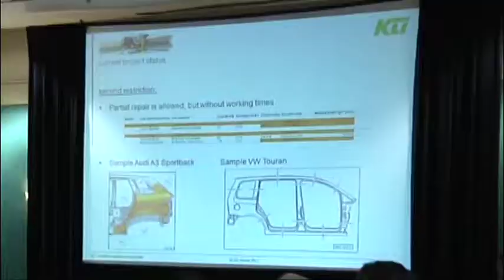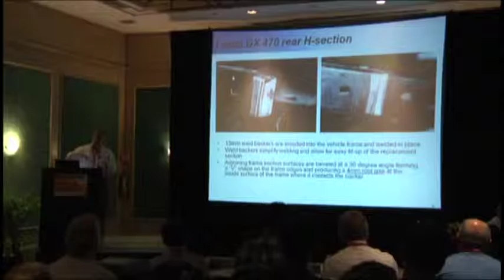TeleNoticias Canal 13 Yucatán